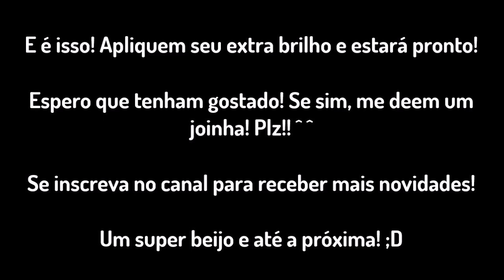Unhas Tulipas - Simples e rápidas! ;D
Unhas inspiradas nas unhas do blog fingernailpolishdesign.com (link abaixo). Espero que gostem! Beijos!